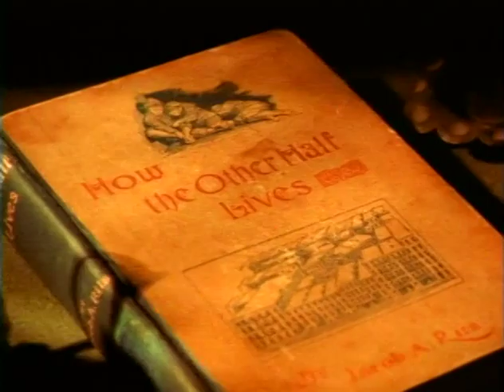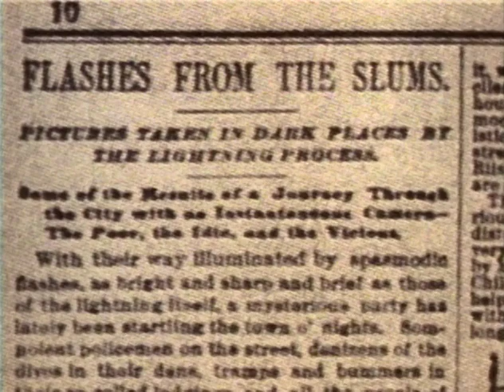How the Other Half Lives